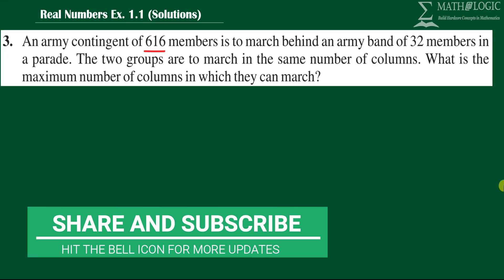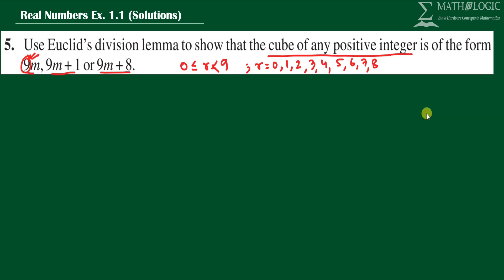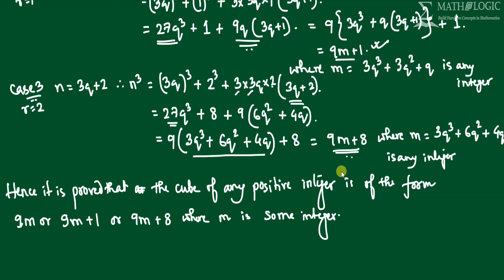Real Numbers | Class 10 | NCERT | Exercise 1.1 | Q. 3, Q. 4 & Q.5 | Bilingual Tutorial | Anupam Sir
In this tutorial video I have solved remaining 3 Questions of Exercise 1.1 NCERT Mathematics of Class 10 with a brief introduction about the Euclid Division Lemma and its modification to find H.C.F. of two numbers by Euclid Division Algorithm. Then I have tried to make the students familiar with extra questions and their solutions. This video episode is very useful for school level students of Class 9, 10 and all competitive exams- SBI PO/Clerk/RBI Assistant/SSC CGL/CHSL/RRB NTPC/IBPS PO/Clerk etc. Let us enjoy. All the best!

The aim of this channel is to prepare students at their own, and that's why all the videos are free. But those who are able and wish to contribute to run this campaign smoothly may do the same.

Bank Account details :- ANUPAM DHABAL
A/C - 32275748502 IFSC - SBIN0001556, FCI Branch, DURGAPUR.